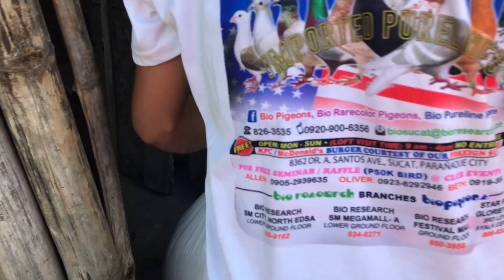NAG MALA TULFO IN ACTION ANG TROPANG KALAPATIDS😂! | Tofoots Loft TV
❗Goal❗

➡Pls help me to reach 10k subscribers😂🔥 Can i have a likes for my videos please, can i?👉🏻👈🏻

📍 Want to be friend with me? 📍